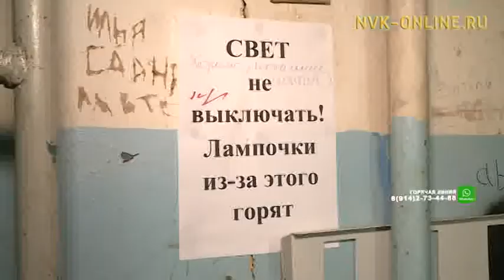Сотрудники ГПН провели профилактическую работу с жителями деревянных домов в Якутске